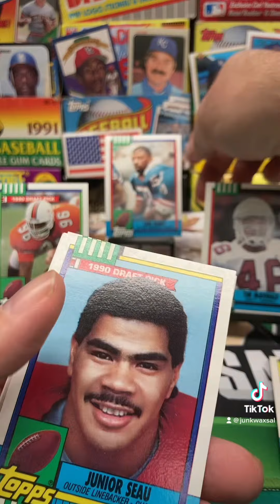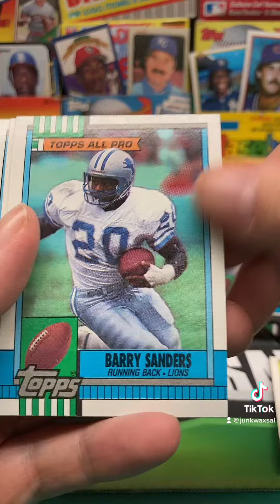1990 Topps Football Pack